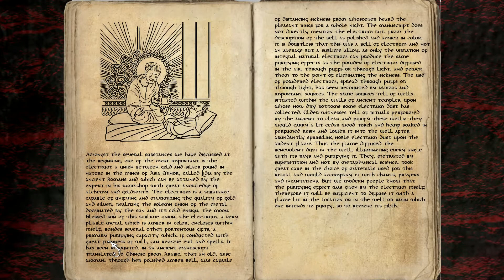Die Zwillinge und der Würfel.... Anna #7